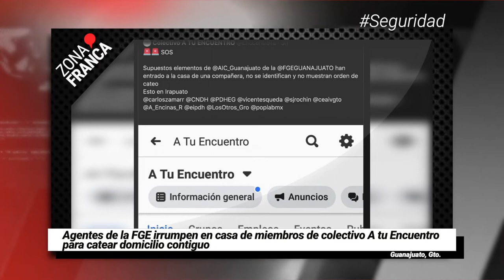Localizan sin vida a Lupita en Dolores Hidalgo | BrevesDeLaZona📰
¡Buenas tardes! Esto es LoMásDestacado en Guanajuato
- Agentes de la FGE irrumpen en casa de miembros de colectivo A tu Encuentro para catear domicilio contiguo.
- Lupita, desaparecida en Sierra de Lobos es localizada sin vida en Dolores Hidalgo.
- Confirman caso de variante de coronavirus del Reino Unido en Guanajuato; es más contagiosa.